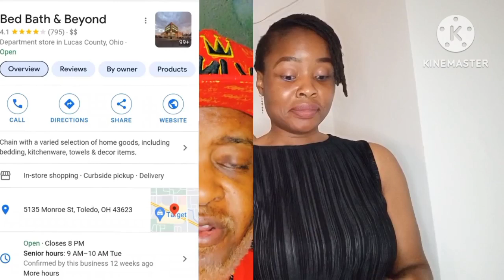B!ak 🌑 Pe0ple Are Not Meant To Be Rich And 👉. They Are In Premium Tèars